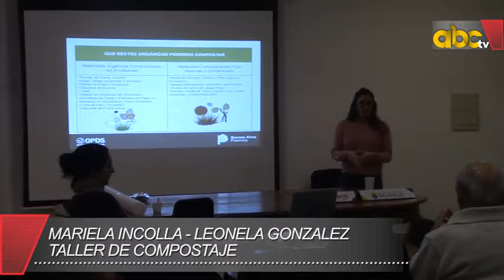Vecinos se capacitaron sobre reciclaje y compostaje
Mariela Incollá, de la Subsecretaría de Servicios Sanitarios y Gestión Ambiental, y Leonela González, del área de Gestión Ambiential, organizaron una capacitación sobre compostaje: un abono natural hecho con la basura orgánica de casa. El disertante, del Organismo Provincial para el Desarrollo Sostenible, informó sobre cómo y con qué se realiza, y en la próxima convocatoria se enseñará sobre cómo hacer una compostera domicialiaria. “Si uno composta los residuos orgánicos y a su vez separa los residuos reciclables, estaríamos en un 70, 75% de residuos reciclados”, aseguró Incollá.
“Invitamos a todos aquellos que no participan de los programas de Ecomóvil y Ecocanje, a que separen sus residuos y empiecen a reciclar: botellas, latas, cartones, vidrios, frasquitos de shampoo, etc. Van a ver que se nota una reducción importante en los residuos que se generan”, agregó.